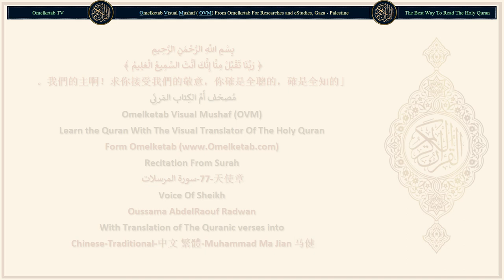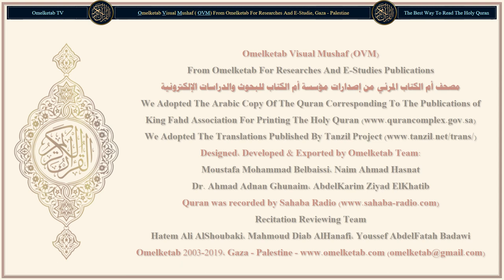77 天使章 سورة المرسلات Chinese Traditional 中文 繁體 Muhammad Ma Jian 马健 Radwan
77-天使章-سورة المرسلات-Chinese-Traditional-中文 繁體-Muhammad Ma Jian 马健-Radwan... [警告你們的事，是必定發生的。(7)當星宿黯淡的時候，(8)當天體破裂的時候，(9)當山巒飛揚的時候，(10)當眾使者被定期召集的時候，(11)期限在哪日呢？(12)在判決之日。(13)你怎能知道判決之日，是什麼？(14)在那日，傷哉否認真理的人們。(15)難道我沒有毀滅先民嗎？(16)然後，我使後民隨他們而消滅。(17)我將這樣處治犯罪的人。(18)在那日，傷哉否認真理的人們。(19)難道我沒有用薄弱的精液創造你們嗎？(20)我把它放在一個堅固的安息之所，(21)到一個定期。(22)我曾判定，我是善於判定的。(23)在那日，傷哉否認真理的人們。(24)]

Surah Name: 77-天使章-سورة المرسلات